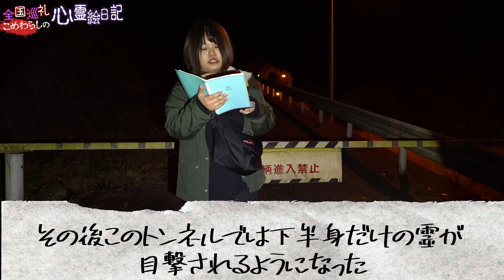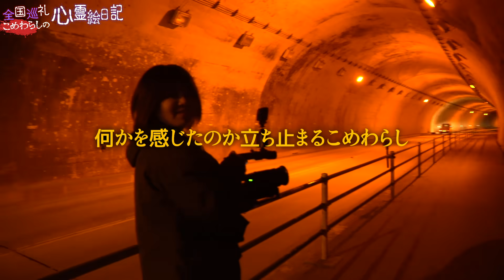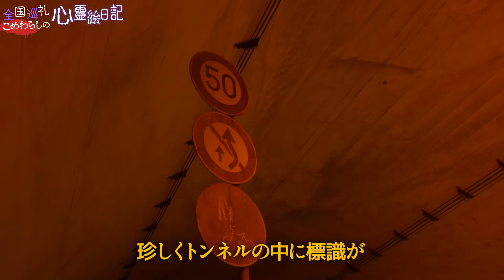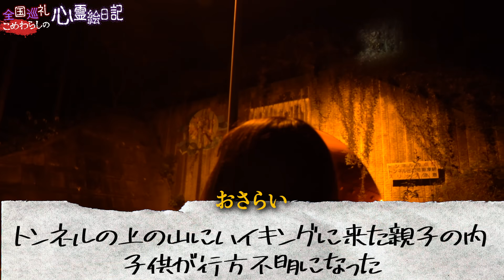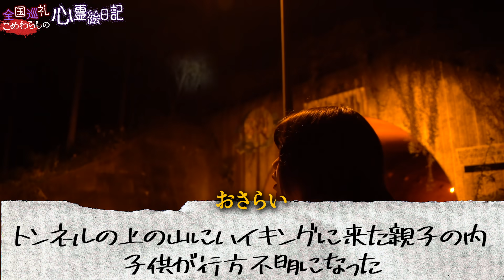なぜトンネル内に標識があるのだろうか。in茨城県その１さくらトンネル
今回のこめ旅は、、、茨城県に参ります！
１箇所目は下半身だけで彷徨う霊が出ると噂の 「さくらトンネル」です😱😱
夜に通るトンネルってかなり勇気がいりますが、このトンネルは相当怖く感じます👻👻なぜこんなとこに標識が🤔🤔

心霊スポット探索・怪談・都市伝説をよる８時に配信👻🔥
オカルト部ではネットや世間で噂される心霊スポットを巡り、
オカルト部員がどう感じるか？何が起こるのか？を身を持ってお伝えいたします。

魔王魂
DOVA-SYNDROME